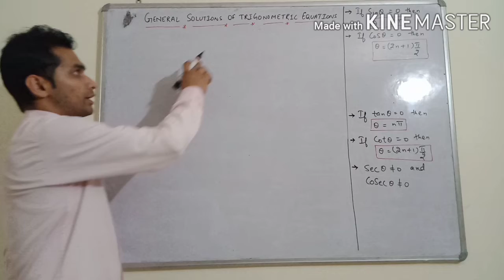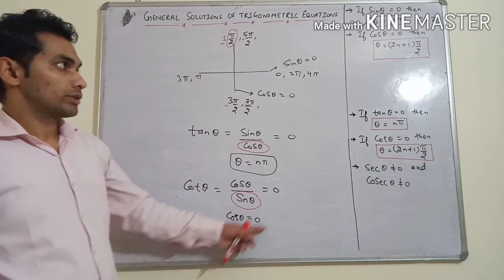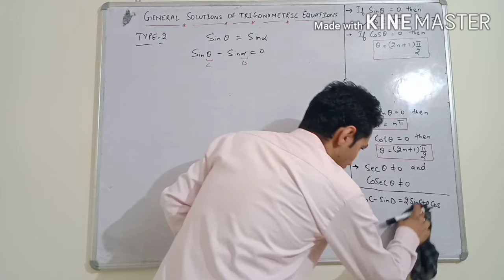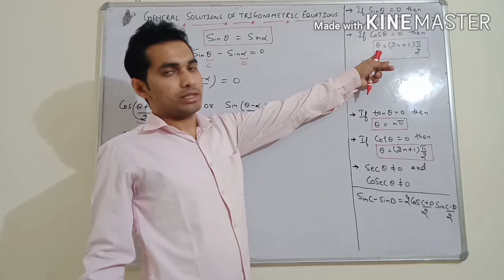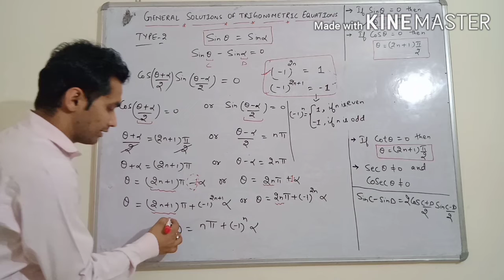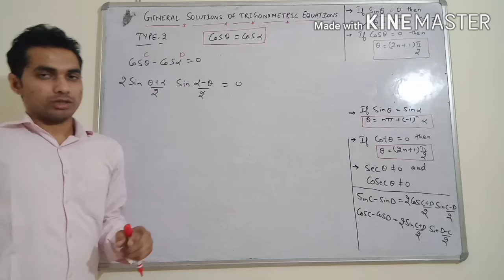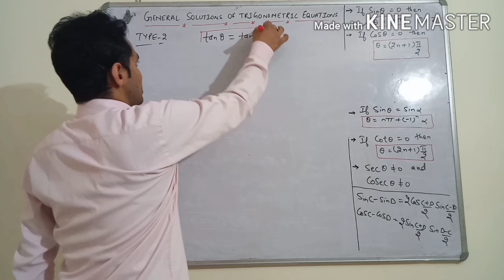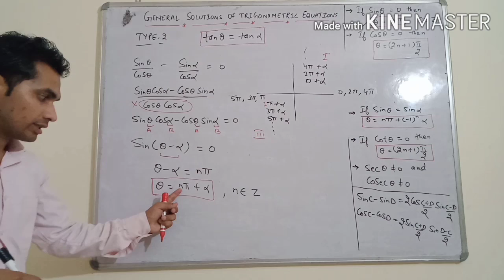Principal and General solutions of Trigonometric equations